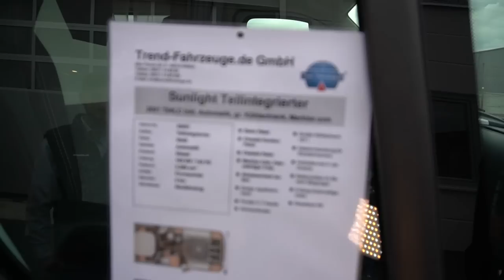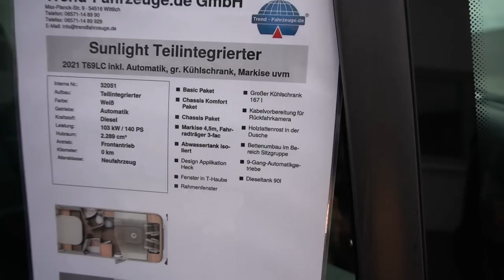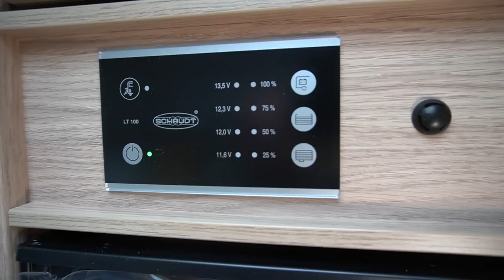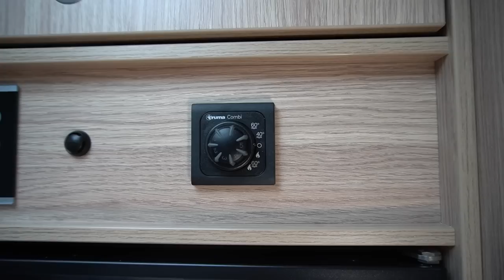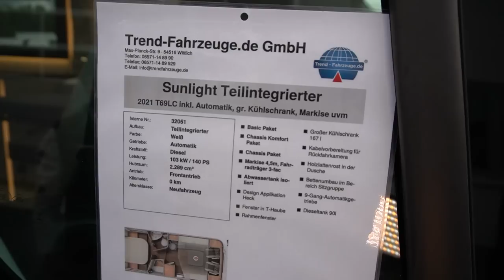Sunlight Wohnmobil T69LC mit Hubbett 2021 Wohnmobil Teilintegrierter mit starkem Fiat Ducato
Wohnmobil 2021 Camping 2021: Wohnmobil 2021 Camping 2021: Wohnmobil 2021 Camping 2021: Wohnmobil 2021 Camping 2021: GETRIEBE
Schaltgetriebe
ANTRIEBSART
Frontantrieb
ZYLINDER
4
PARTIKELFILTER
1
LEISTUNG
89 kW (121 PS)
SCHADSTOFFKLASSE
Euro 6d-TEMP
HUBRAUM
2.289 ccm
KRAFTSTOFF
Diesel
KATEGORIE
Teilintegrierter
MODELLJAHR
2021
Sunlight Weiß
Allgemeines
Sonstiges
Gesamtbreite
2320 mm
Gesamthöhe
2900 mm
Gesamtlänge
7400 mm
Leergewicht
2860 kg
Nutzlast
640 kg
Zul. Gesamtgewicht
3500 kg
Zul. Gesamtgewicht bei Auflastung bzw. Ablastung
3650 kg
Serienausstattungen
Außen
7 Jahre Dichtigkeitsgarantie *
Es gelten die Dichtigkeitsgarantiebedingungen der Sunlight GmbH
vorhanden
Ausstellfenster doppeltverglast mit Verdunkelungsrollo und Fliegenschutz (ausgenommen Toilettenraumfenster)
vorhanden
Dach- und Heckaußenhaut aus widerstandsfähigem GFK
vorhanden
Dach- und Wandstärke 34 mm, Fußbodenstärke 41 mm
vorhanden
Dachhaube in Milchplexiglas mit Fliegenschutz
vorhanden
Elektrische Trittstufe (Coupé Einstieg bei Integrierten)
vorhanden
Fliegengittertür (einteilig)
vorhanden
Formschöner Heckleuchtenträger dreiteilig mit integrierten Leuchten
vorhanden
Großzügige Heckgarage mit Rahmenabsenkung, Antirutschmatten, Verzurrösen und Innenbeleuchtung (modellabhängig)
vorhanden
Hochwertige Aufbautür mit ergonomischer Griffposition innen und außen
vorhanden
LED Außenleuchte
vorhanden
LFI-Haube (bei T58)
vorhanden
Schwallwasserdichtungen an den Außenstauraumklappen und Türen
vorhanden
Seitenwandaußenhaut aus Aluminium-Glattblech
vorhanden
Zuladung Heckgarage bis zu 150 kg
vorhanden
Technik/Heizung/Klima
3x USB-Steckdose (Grundriss abhängig)
vorhanden
Bord-Control-Panel mit Angabe aller Füllstände und Batteriekapazitäten
vorhanden
CEE-Außenanschluss für 230 V mit Sicherungsautomat
vorhanden
Combi 6 Gasheizung mit integriertem 10 l Boiler
vorhanden
Elektrischer Ladeautomat für Aufbau- und Fahrzeugbatterie 12 V / 18 A
vorhanden
FI-Schutzschalter
vorhanden
Gasflaschenkasten für zwei 11 kg Gasflaschen
vorhanden
LED-Beleuchtung integriert unter den Dachschränken
vorhanden
Leistungsstarke, wartungsfreie AGM-Aufbaubatterie (95 Ah)
vorhanden
Zuschalt-/Trennautomatik für Starter- und Aufbaubatterie sowie Kühlschrank
vorhanden
Küche/Bad
Abfalleimer
vorhanden
Bad mit Banktoilette und integriertem Duschraum im T 58
vorhanden
Dachhaube mit integriertem Insektenschutzrollo (modellabhängig)
vorhanden
Drei-Flammkocher mit gusseisernem Topfträger und Glasabdeckung
vorhanden
Ergonomisch angeordnete Küche mit großzügiger Arbeitsfläche
vorhanden
Flex-Schienensystem mit 2 Haken (außer T 66, T 67 S, T 67, I 67 S , A 60, A 68 , A 72 , A 70)
vorhanden
Geräumige Schubkästen mit Soft-Close im Küchenblock
vorhanden
Geräumiges Raumbad mit gegenüberliegender separater Dusche im T 65 , T 69 S , T 68, T 69 L, T 69 LC, I 68 und I 69 L
vorhanden
Große Spiegelflächen
vorhanden
Großes Rundspülbecken aus Edelstahl mit Glasabdeckung in schwarz
vorhanden
Kleiderstange in der Nasszelle
vorhanden
Kühlschrank 113 l mit Gefrierfach 14 l
vorhanden
LED-Band
vorhanden
Schienensystem mit 2 Haken (außer T 67 S, A 72, I 67 S)
vorhanden
Variobad im A 60, T 66, T 67, T 67 S, A 72 und I 67 S
vorhanden
Wassertank inkl. Boiler 122 l, Abwassertank 92 l
vorhanden
Wohnen/Schlafen
Ergonomisch geformte Polster für mehr Sitzkomfort
vorhanden
Fußboden Classic Ambience
vorhanden
Gemütliche L-Sitzgruppe mit freistehendem, dreh- und schwenkbarem Tisch (T 68 , T 69 L , I 68 , I 69 L)
vorhanden
Großzügige Stauräume und Ablagemöglichkeiten
vorhanden
Hinterlüftete Stauschränke und Truhen
vorhanden
Hochwertige Matratzen mit erhöhtem Liegekomfort in allen Betten
vorhanden
Holzlattenrost in allen Festbetten für erhöhten Liegekomfort
vorhanden
LED Wohnraumleuchte
vorhanden
Matratzenbezüge abnehmbar und waschbar
vorhanden
Möbeldekor Sensual Oak und Cosy White
vorhanden
Tischplattenverlängerung (außer T 68 , T 69 L , T 69 LC , I 68 , I 69 L , A 68 , A 72 , A 70)
vorhanden
Fahrgestell
ABS, EBD, ESP, ESC inkl. ASR und Hillholder
vorhanden
Breitspurfahrwerk
vorhanden
Dieseltank 75 ltr.
vorhanden
Elektrische Fensterheber und Zentralverriegelung im Fahrerhaus bei Teilintegrierten und Alkoven
vorhanden
Fahrer-/Beifahrersitz bei T-Modellen und Integrierten drehbar
vorhanden
Fahrer-/Beifahrersitz in Wohnraumstoff mit Doppelarmlehnen
vorhanden
Fiat Ducato, 2,3 Multi-Jet mit 88 kW / 120 PS, Multijet-Direkteinspritzung, Abgasnorm EURO 6
vorhanden
Frontantrieb
vorhanden
Frontstoßfänger in Wagenfarbe lackiert (nicht beim Integrierten)
vorhanden
Getränkehalter in der Mittelkonsole
vorhanden
Höhen- und Neigungsverstellung für Fahrersitz (für Beifahrersitz optional)
vorhanden
Isofix für 2 Plätze
vorhanden
Komfortable Fahreigenschaften durch Hinter- und Vorderachs-Stabilisatoren
vorhanden
Pannen-Set Fix & Go Kit
vorhanden
Scheibenbremsen, Umluftheizung, Drehzahlmesser, Servolenkung, Wegfahrsperre, 3-Punkt-Sicherheitsgurt
vorhanden
Stahlfelgen 15 inkl. Radzierblenden
vorhanden
Tabletholder und USB-Steckdose
vorhanden